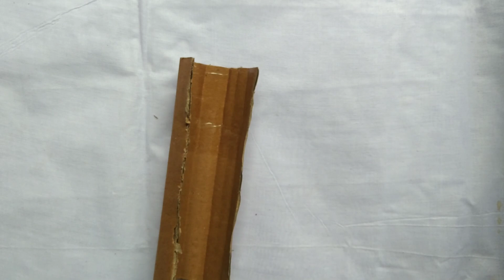How To Make Table Fan With DC Motor And Cardboard || Simple Table Fan At Home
Hello guys welcome to my new video is video me hum dc motor and cardboard ko lekar ek table fan bana rahen hain.

table fan
cardboard se table fan
cardboard se table fan keise banaen
sumit.fire box